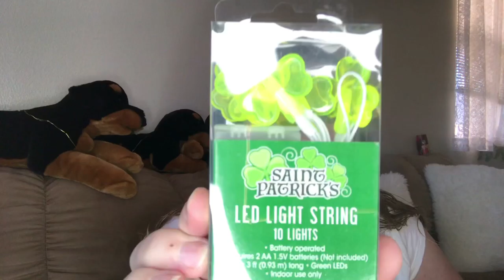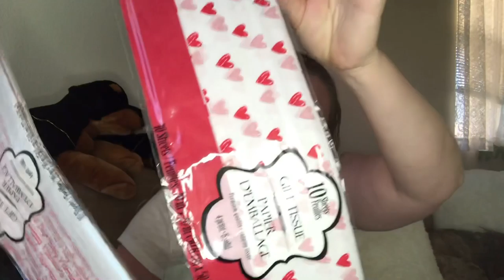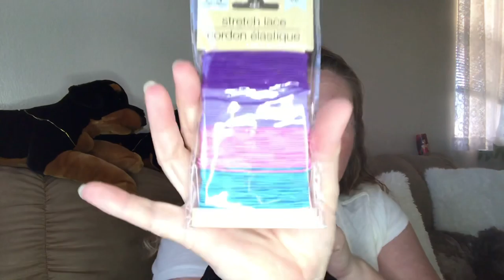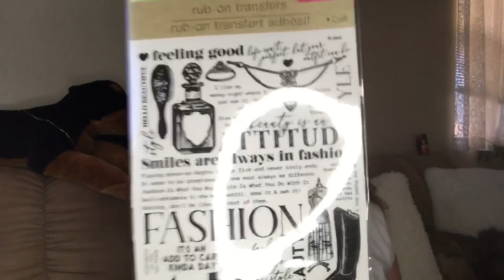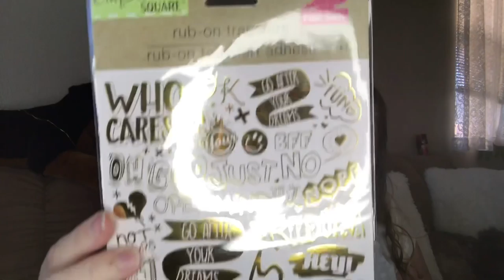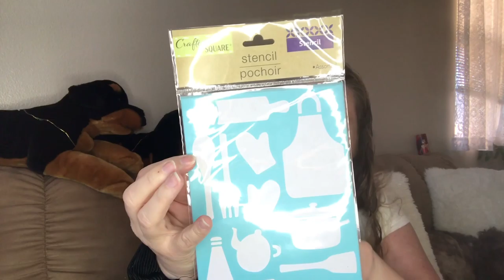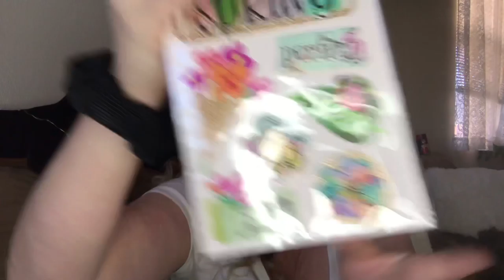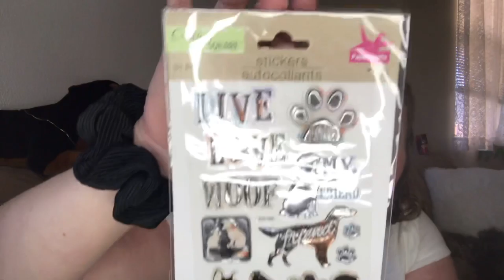Dollar 🌲 Haul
Thank you for visiting my channel. I hope you enjoy this Dollar 🌲 Haul